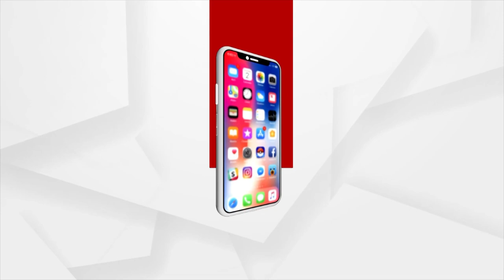ନିଜ ପ୍ରଚେଷ୍ଟାରେ ଗଢିଥିବା RSS କାର୍ଯ୍ୟାଳୟରେ କେନ୍ଦ୍ରମନ୍ତ୍ରୀ ବିଶ୍ୱେଶ୍ୱର ଟୁଡୁ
ନିଜ ପ୍ରଚେଷ୍ଟାରେ ଗଢିଥିବା RSS କାର୍ଯ୍ୟାଳୟରେ ପହଞ୍ଚିଲେ କେନ୍ଦ୍ରମନ୍ତ୍ରୀ ବିଶ୍ୱେଶ୍ୱର ଟୁଡୁ । ଶ୍ରୀ ଟୁଡୁ ଯେତେବେଳେ ବାଲିମେଳାରେ ଚାକିରି କରୁଥିଲେ ସେହି ସମୟରୁ ଏହି ସଙ୍ଗରୁ ତାଙ୍କର ପ୍ରତିଦିନିଆ  କାର୍ଯ୍ୟ ଆରମ୍ଭ କରୁଥିଲେ । ଏହି ସଂଘ ସ୍ଥାନଟି ସେ ନିଜ ହାତରେ କରିଥିଲେ